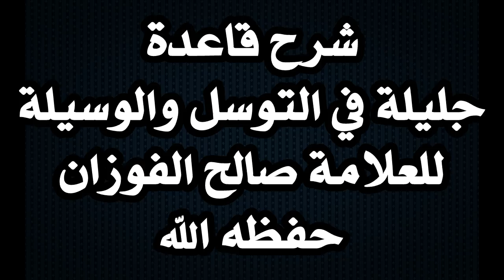31/49 شرح قاعدة جليلة في التوسل والوسيلة للعلامة صالح الفوزان حفظه الله